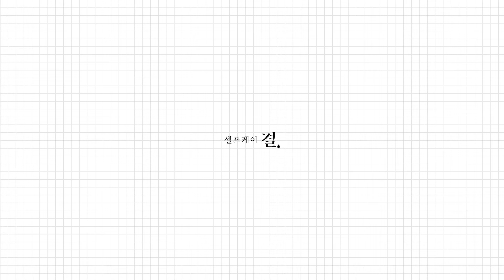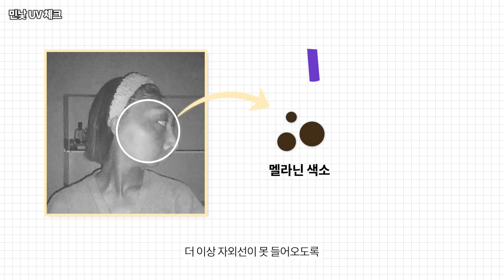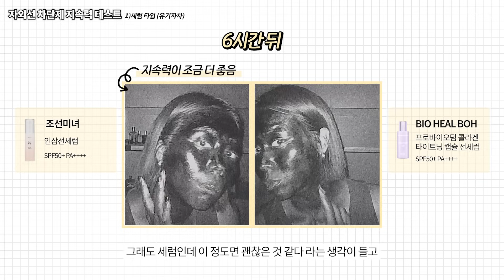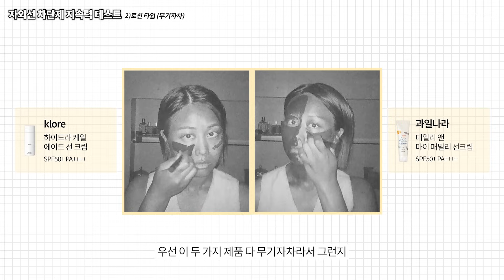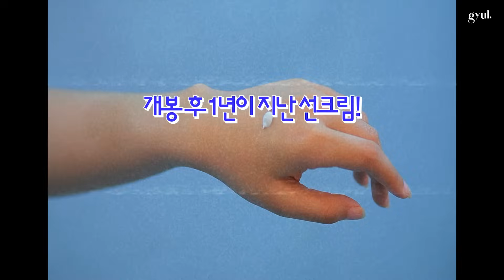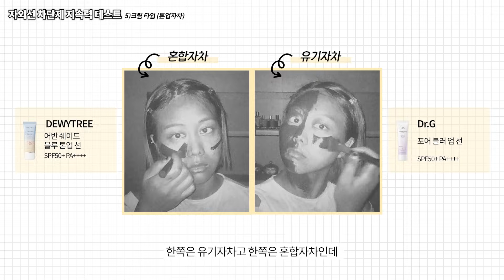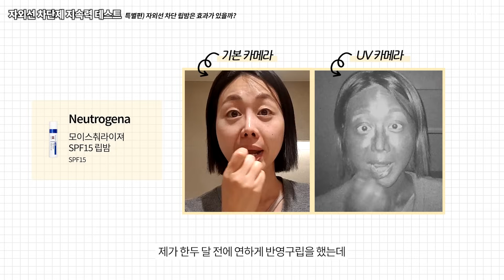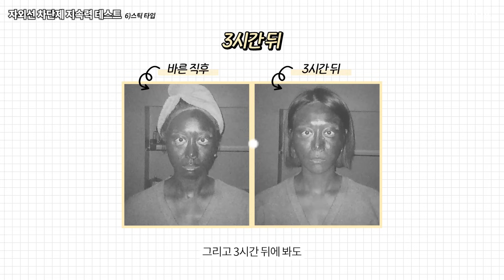1탄) 선크림 아침에 한번 바르면 저녁까지 얼마나 남아있을까? (feat. 8년된 선크림 발라봄)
𝙒𝙖𝙣𝙣𝙖 𝙙𝙤 𝙛𝙪𝙣 '𝙨𝙚𝙡𝙛𝙘𝙖𝙧𝙚' 𝙬𝙞𝙩𝙝 𝙢𝙚?
저랑 재미있게 ‘셀프케어' 하실래요?

▫️VIDEO CHAPTER :

0:00​​ |  하이라이트
0:10​​ |  UV 카메라로 선크림 지속력 테스트 시작
0:39​​ |  UV 카메라에 비치는 유기/무기자차의 색 차이
1:08​ |  민낯 UV 체크
1:47​ |  지속력 테스트 ① 세럼 타입 (유기자차)
3:04​ |  지속력 테스트 ② 로션 타입 (무기자차)
3:50​ |  지속력 테스트 ③ 로션 타입 (유기자차)
4:50​ | 개봉 후 8년 넘은 선크림 괜찮을까?
5:51​ |  지속력 테스트 ④ 크림 타입 (무기자차)
6:20​ |  지속력 테스트 ⑤ 크림 타입 (톤업자차)
6:51​ |  자외선 차단 립밤은 효과가 있을까?
8:25​ |  지속력 테스트 ⑥ 스틱 타입
9:07​ |  지속력 테스트 ⑦ 스프레이 타입
10:09​ |  총정리